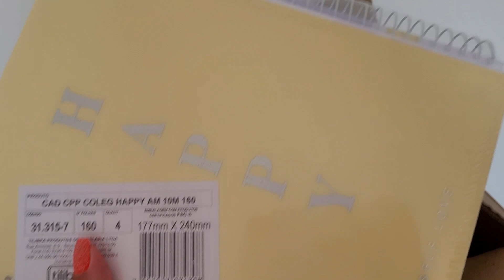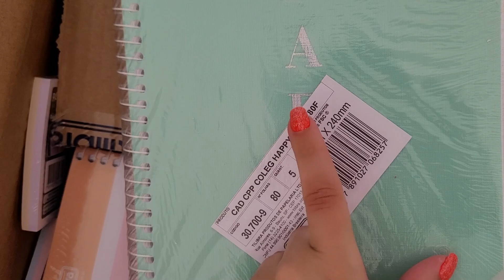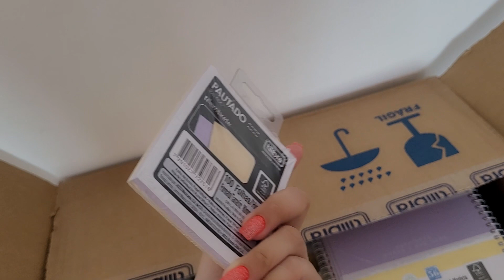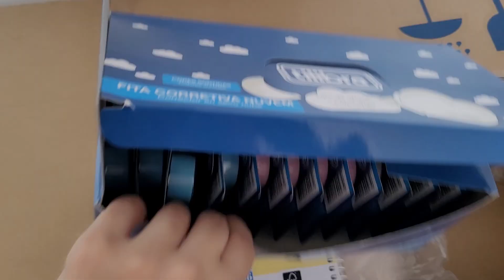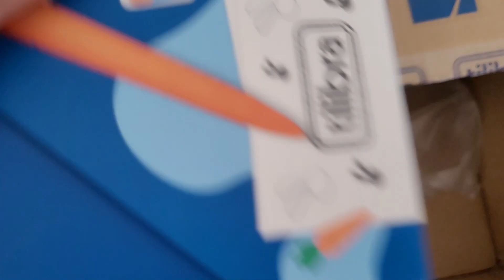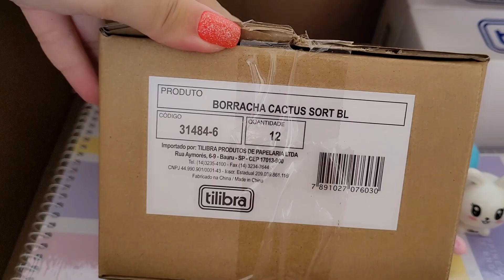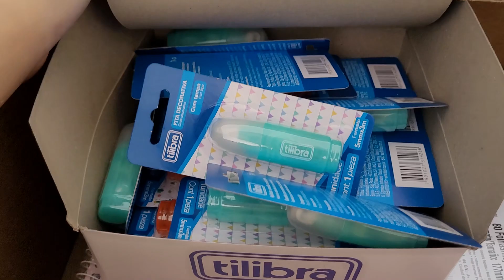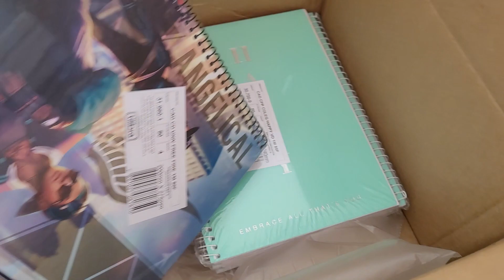ABRINDO CAIXAS DA TILIBRA | Muita coisa fofa de papelaria! ♡ Sparks Paper